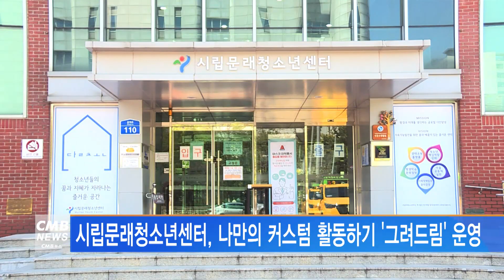[서울뉴스]시립문래청소년센터, 나만의 커스텀 활동하기 그려드림 운영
시립문래청소년센터가
 나만의 커스텀 활동하기
'그려드림'을 운영하고 참여자를 모집합니다.

12월 23일 금요일 오후 3시부터 5시까지
센터내 조리실에서 진행되며
12세~15세 청소년이 대상입니다.

흰색 컨버스화에 다양한 그림을 담아
나만의 개성이 넘치는 운동화 커스텀 만들기가 진행될 예정으로
참가비는 전액 무료입니다.

선착순 12명을 모집하며
자세한 사항은 센터로 문의하면 됩니다.